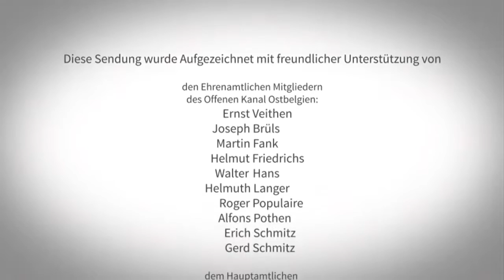08.11.2016 - Regierungskontrollsitzung des Ausschuss 2 vom 8. November 2016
Tagesordnung:

00:00:48 1. Frage von Frau CREUTZ-VILVOYE an Frau Ministerin Isabelle WEYKMANS zum Krebsrisiko bei Kunstrasenplätzen
00:02:48 1. Frage von Herrn MOCKEL an Frau Ministerin WEYKMANS zu den möglichen krebserregenden Stoffen in Kunstrasenplätzen

00:23:32 2. Frage von Herrn Braem an Frau Ministerin WEYKMANS zu den Ausgleichszahlungen für die Gemeinden
00:25:09 2. Frage von Herrn STROUGMAYER an Frau Ministerin WEYKMANS zu den Kompensationszahlungen beim Immobilienvorabzug

(c) Parlament der DG - Die Videodateien auf dieser Webseite unterliegen dem Urheberrecht (Copyright) des Parlaments der Deutschsprachigen Gemeinschaft. Eine Vervielfältigung oder die Nutzung der Dateien in anderen Publikationen, elektronisch oder gedruckt, sowie die Veröffentlichung ist nur nach vorheriger Genehmigung gestattet. Die Genehmigung erteilt der Greffier